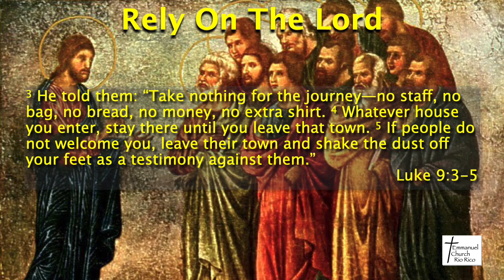7/9/23; Sent Our to Serve; Luke 9:1-6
July 9, 2023, Emmanuel Church, Rio Rico, Online Worship, "Sent Out to Serve" from Luke 9:1-6